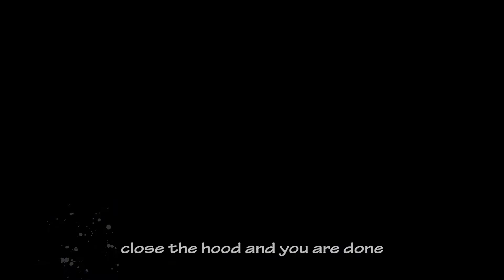09-14 Ford F150 GAZE Halo Projector SMD DRL LED Headlights Installation Video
EBAY PURCHASE LINK:

CHROME HOUSING

SMOKED HOUSING

BLACK-SMOKED HOUSING

Fitment:
Fits 09-14 Ford F-150
[Attention: Not Compatible on 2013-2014 F-150 Limited, Platinum, or Tremor Models]
[Attention: Not Compatible w/ Factory Xenon HID Headlights]
[Attention: Compatible with Factory Halogen Headlights Only]